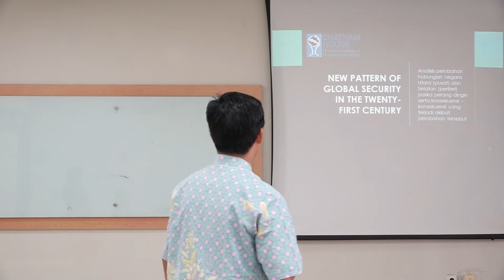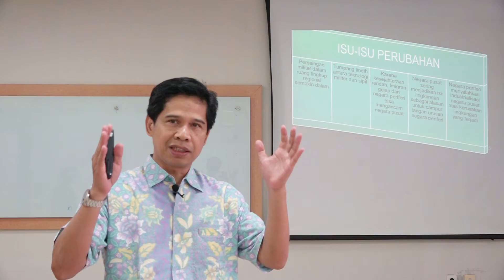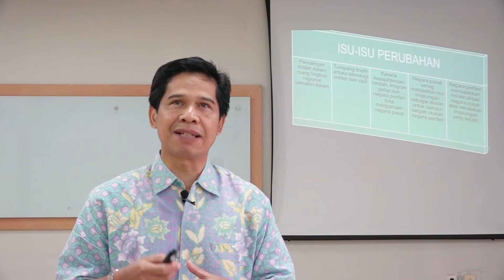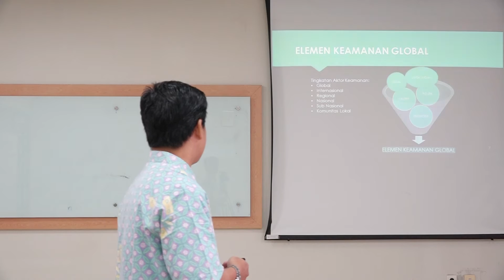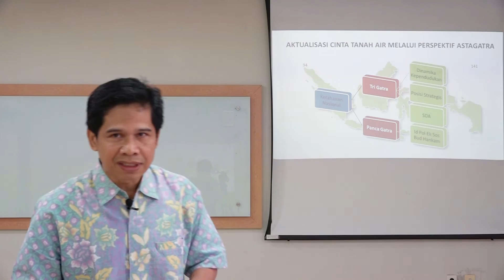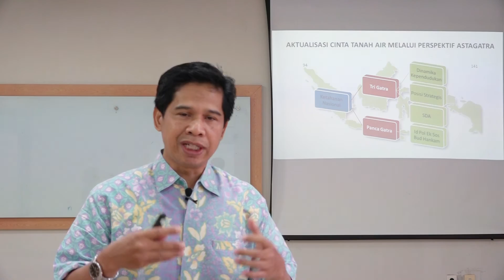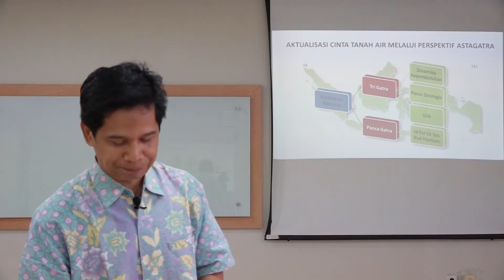Microteaching PKA - Pak Eki